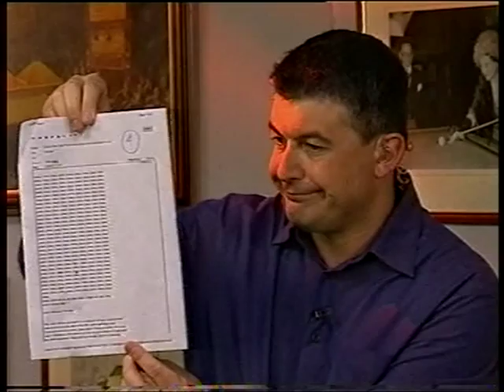The making of Fall of Paradise (Peter Ebdon)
The making of the video sung by Peter Ebdon showing behind the scenes at the Afterlife Club
with Ken Stott on camera and director Steve Reid